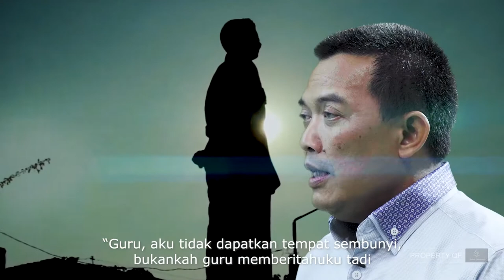Agus Winardono - PT. Bank Rakyat Indonesia (Persero) Tbk - Lomba Baca Puisi Balai Pustaka 2021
Lomba Baca Puisi Balai Pustaka 2021 telah ditutup. Terima kasih kepada seluruh peserta yang telah berpartisipasi dalam lomba ini dan juga kepada para sponsor yang telah mendukung berlangsungnya kegiatan ini.

Berikut video pembacaa puisi oleh:
Agus Winardono
PT. Bank Rakyat Indonesia (Persero) Tbk
dengan judul "Tuhan Mu Tahu" karya Fatin Hamama